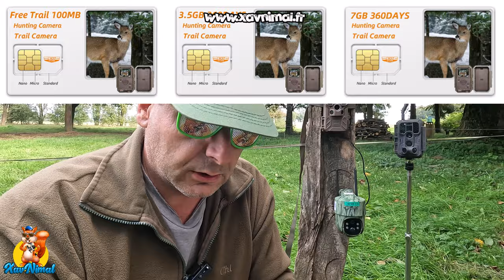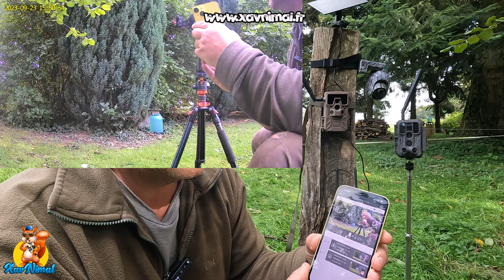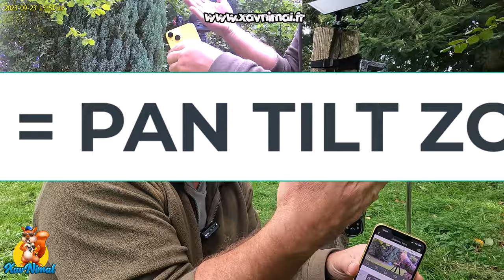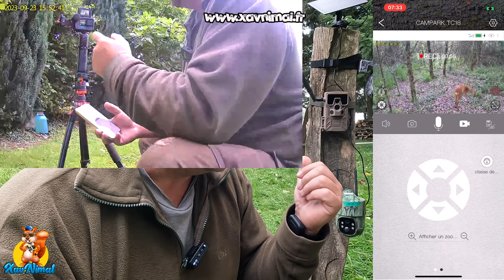CAMéRA 4G ✖▬✖ COMMENT CHOISIR UNE CAMERA CHASSE 4G ?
Quelle caméra chasse 4G acheter ?

Quand on veut acheter une caméra chasse, la première chose à laquelle on pense c'est "une caméra chasse 4G" pour pouvoir surveiller à distance mais sans forcément savoir comment ça fonctionne et les couts supplémentaires que ça incombe.
Dans cette vidéo je vous montre plusieurs caméras chasse 4G et je vous montre les différences et vous explique comment choisir la caméra 4G la plus adaptée à vos besoins, et surtout à mettre en évidence si vous avez ou non besoin d'acheter une caméra 4G ou pas.

👉 CHAPITRES :

00:00 : Envie d'acheter une caméra chasse 4G ?
01:01 : Quelle caméra chasse 4G acheter ?
02:43 : Les points important
12:52 : vidéo en direct ou pas ?
19:54 : caméras 4G PTZ
20:15 : CAMPARK TC17
30:36 : Meidase S950
31:16 : CAMPARK TC18
32:13 : IZEEKER IG300

▬▬▬▬▬ 📸 MON MATÉRIEL 📸 ▬▬▬▬▬

✔  Gopro 10